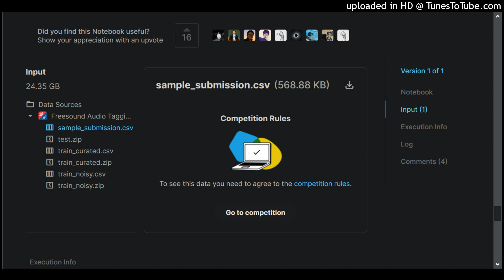XoArK - 1_17-46-36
10/23/2020, 5:49 PM